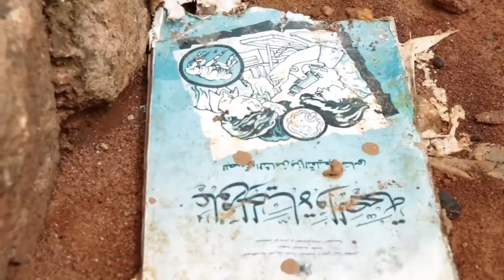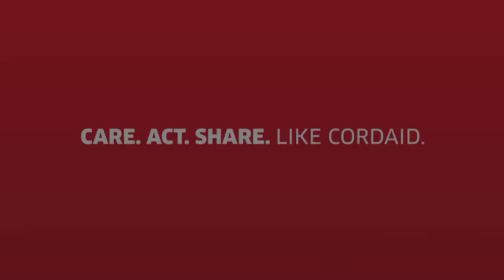Food aid in the Central African Republic | Cordaid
Refugees who fled the violence in the Central African Republic are now returning to their villages. Without a single seed to sow, hunger seemed inevitable.

Cordaid distributed food and seeds to these people, living in villages around Bozoum. Not as straightforward as it sounds. Watch out for the truck stuck on a bridge for 24 hours.

Cordaid is a global development organization whose mission is to create flourishing, self-reliant communities in the world’s most fragile and conflict-affected areas. Together with local actors, we rebuild trust and stability by tackling multiple challenges in healthcare, education, food security and more. We use Performance Based Financing and local investments to secure solutions to complex problems.